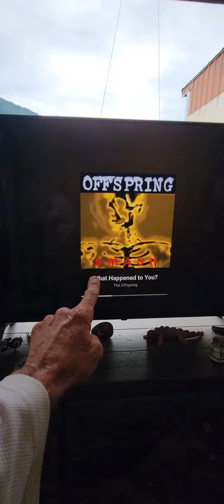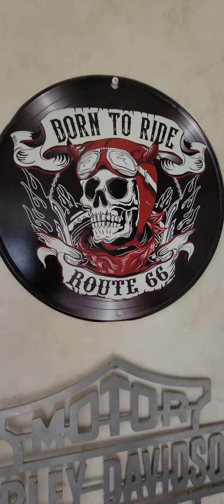drugs are bad?...right 😳🤔🙈😝😝😝😝💪🍄🔥🍺😉🥳